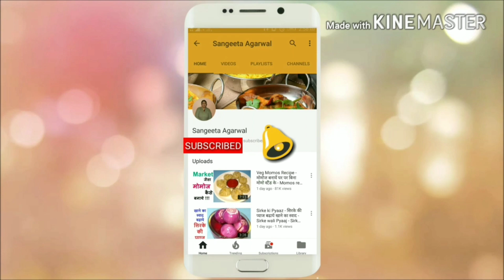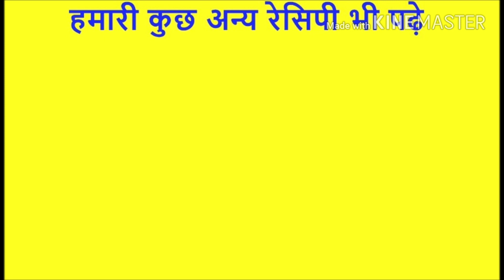कुकर में बनायें चावल की खीर - Chawal ki kheer cooker me - Rice Kheer in Pressure Cooker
today we make Chawal kheer in cooker which take only 10 minute for ready .
चावल की खीर बनाने के लिए सामग्री
चावल 100 ग्राम
चीनी 100 ग्राम
दूध 700 ग्राम
काजू 6-7
बादाम 6-7
किशमिश 10-12
चिरोंजी 1 चम्मच
इलायची पाउडर 1/2 चम्मच